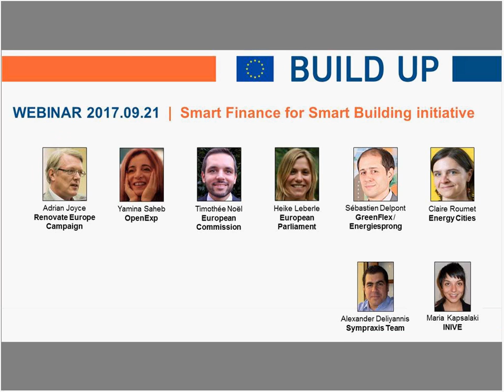BUILD UP Webinar 2017 09 21 OpenExp SFSB 5 Delpont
Thursday 21st September 2017, 15:00 – 16:30 Brussels time (CET)

Smart Finance for Smart Buildings (SFSB) initiative is a non-legislative proposal included by the European Commission in the proposed Clean Energy for All Europeans Package. SFSB aims at unlocking private finance to accelerate the renovation of the EU building stock. The initiative is structured around three pillars: 1) financial de-risking through a more effective use of public funding; 2) technological/technical de-risking through the aggregation of projects and assistance for project development; and 3) behavioural de-risking by providing information to investors to reduce the perceived risks of energy renovation projects.

SFSB is analysed based on existing literature and lessons learnt from the design and the implementation of energy renovation programmes by Member States. The main findings of this analysis are summarised in the OpenExp discussion paper presented/discussed at the webinar.

For more information on the Smart Finance for Smart Building initiative, please see the relevant EC Staff Working Document.

AGENDA

- Introductory words | Adrian Joyce, Renovate Europe Campaign Director

- Presentation of the main findings of the discussion paper on Smart Finance for Smart Building initiative | Yamina Saheb, OpenExp

- Round table discussion, moderated by Adrian Joyce with the participation of:
• Timothée Noël, European Commission
• Heike Leberle, European Parliament
• Sébastien Delpont, GreenFlex/Energiesprong (France)
• Claire Roumet, EnergieCities